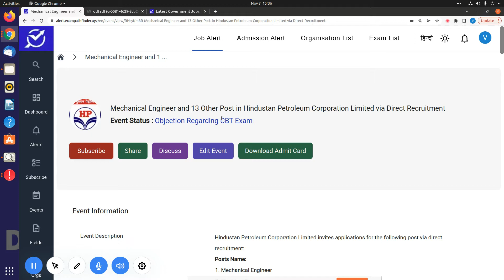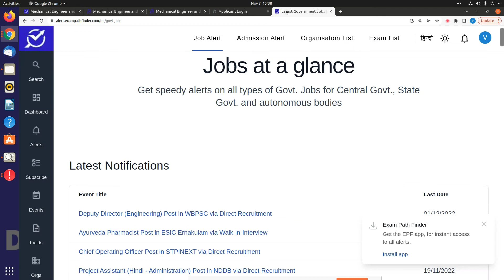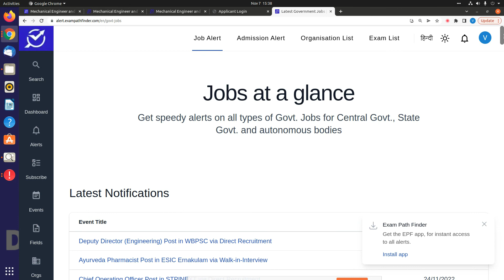HPCL || Mechanical Engineer and 13 Other Post || Objection Regarding CBT Exam || LINK ACTIVATED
OBJECTION LINK ACTIVATED BY HPCL.

1.HOW TO DO OBJECTION?
2.DIRECT LINK OF WEBSITE.

10th Pass Sarkari Naukri 2022,Jobs 2022,Employment News,